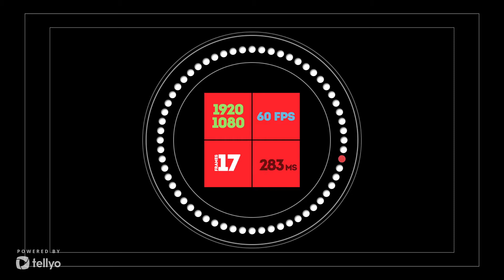TEST_1080P_60: TEST_1080P_60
Video clip by TestOy